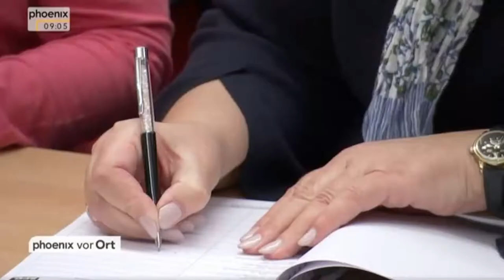SPD-Mitglieder-Befragung – Stimmen der Basis – 9.2.18